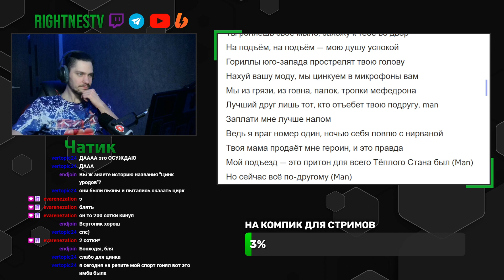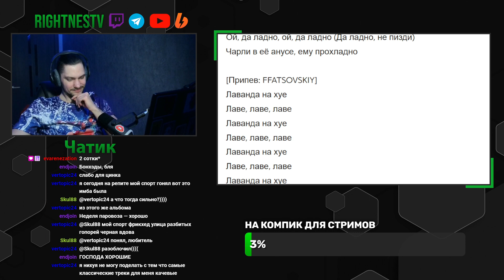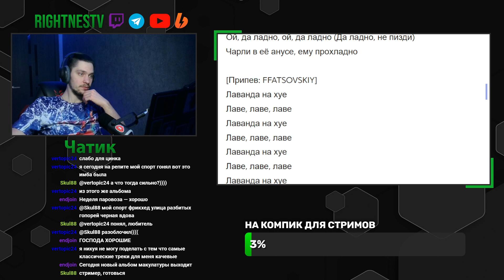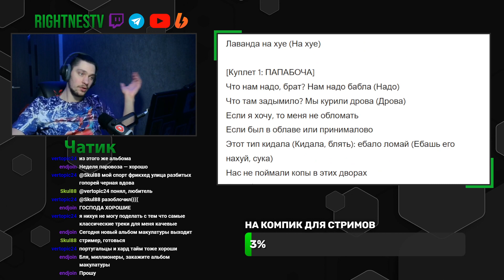Цинк Уродов - Lovэ (реакция и разбор)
Слушаем, реагируем и разбираем:
Цинк Уродов - Lovэ